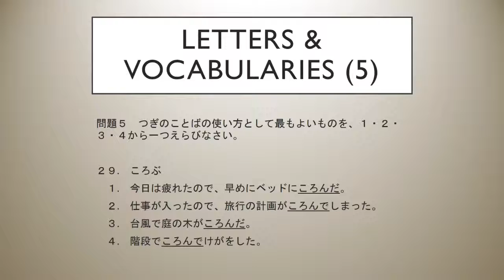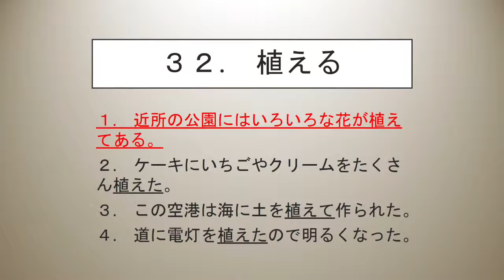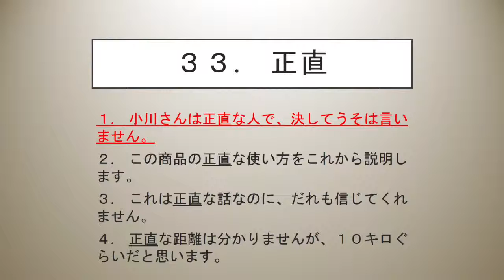Wednesday JLPT N3 #5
Questions and/or Comments?  TODAY! Request a FREE 20-minutes' consultation! Download a PDF on Japanese College Admission Test, too!